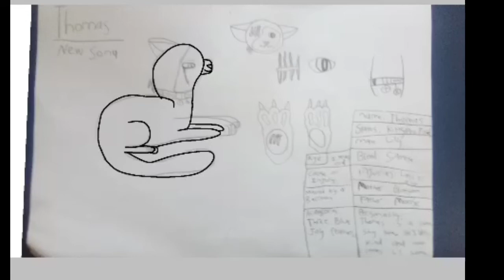𝙉𝙚𝙬 𝙁𝙪𝙧𝙨𝙤𝙣𝙖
I won't be using Goosedapple that much, and I may or may not change my name (If yes, any suggestions? I would like the word Siamese in the name)

Thomas is my new Fursona for many reasons. I think he has a unique backstory, and he's been underrated for a while. And I mean 𝘈 𝘞𝘩𝘪𝘭𝘦. I mean, his eye was mauled by a raccoon, He becomes a kittypet, then he gets fixed. And no he was NOT A warrior, he was a stray cat who lived in the streets.

Hunter is born to Blossom and Moose in a cardboard box. He lived in the streets, and as a stray, only ate what they had. His father was a huge brown tom, who was missing his ear. His mother, Blossom, was a beautiful Siamese. Hunter had a few siblings, Stoat, Weasel, and Finch. They liked playing together, and getting into mischief. When Stoat and Weasel left to become warriors, Stoatlog had his leg Mauled by a dog, and Weaselsmoke became a medicine cat. At 6 months, Hunter lost his eye to a raccoon who was in the bin he was scavenging. After that he decided the streets were just to dangerous. And thats when he met Lilypad. She was a beautiful grey tabby, who also lived in the streets. He offered for her to join him, and she accepted. They eventually found a twoleg home each, and lived next to each other. Hunter was renamed to Thomas, and Lilypad was renamed to Heather. Together they had 1 kit, Tiger, who got to stay with Heather. But although Thomas was fixed at 1 year old, He's happy. sometimes Thomas likes to tease Heather and call her Lilypad, which annoys Heather. Thomas and Heather are 2 years old now and are living happily as kittypets.